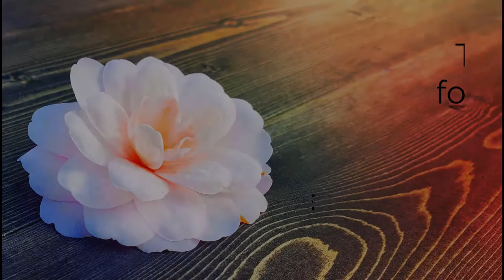DIY: Electrical Box Cover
PSA: this video is for fun, not intended to be viewed as if I'm a  "professional builder"  Building is a hobby of mine and I am no where close to being a professional. I do my best and will show my faults or mention them.  Is my way the best, probably not, but it works for me, and if I can do it, so can you!   My videos are for those who think they can't DIY or who never picked up a tool before and wanting to start simple.  Please be kind.

Hey Everyone!

I finally got a video out in May!  This year has been a doozy and I'm trying hard to get stuff made for my channel.  Right now, I'm doing simple builds, but will be adding bigger and better builds in the future.

The reason I wanted to do this, is because every time I walked into the house from the garage, I had to stare at that box and the water heater.  Nothing I can do about the water heater, but the box I could make a cover.   I did not have a ton of wood but I was able to grab 1x3s from the other house I had laying around for a board and batten build I wanted to do.  (spoiler alert...next project hopefully)  I also had leftover bead board that I was able to use.  Not all electrical boxes are created equal.  So make sure you measure yours and not use my measurements.

So with that said, please enjoy this simple build.  Thank you for sticking around and thank you for all the support!

Strap Clamp